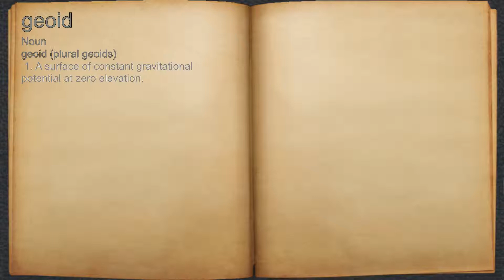What does geoid mean?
A spoken definition of geoid.

Intro Sound:
Typewriter - Tamskp